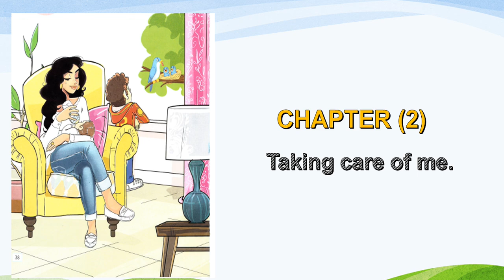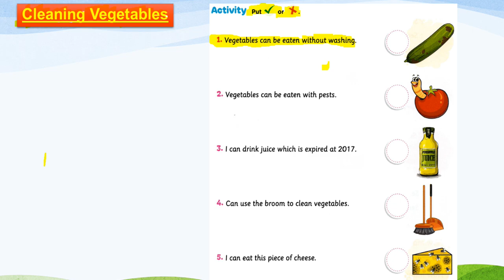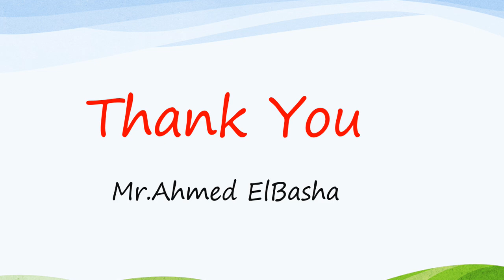Discover | G2 | Taking care of me | Theme One | Chapter Two | Lesson Six ديسكفر تانية ابتدائي لغات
شرح ديسكفر - الصف الثاني الابتدائي